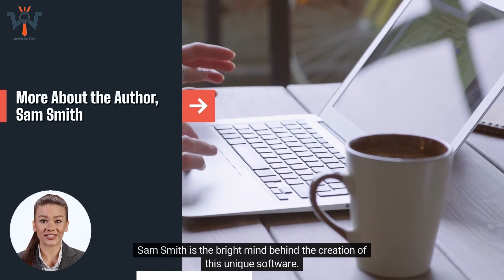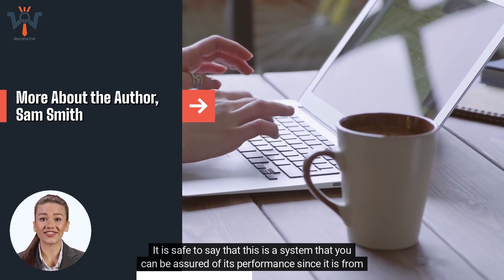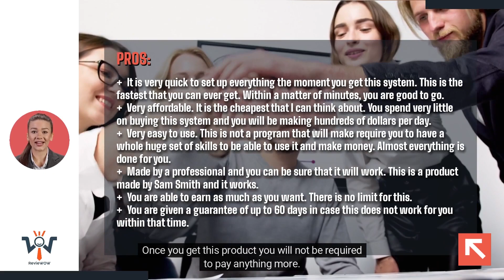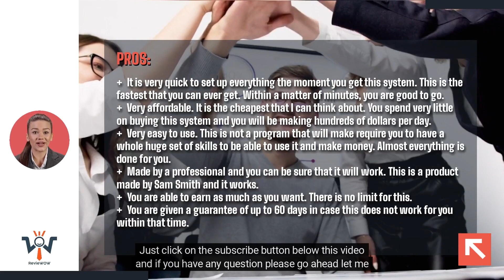Five Minute Profit Sites Review , Scam Or Legit?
You will learn what is Five Minute Profit Sites

and how it works, what results you can expect after using it, what about benefits and side effects.
In this video I'm going to answer all this questions.

The link to get acquainted with Five Minute Profit Sites

Are you looking for an easy and quick way to earn money at your home? Are you fed up with all the frauds and scams that have been popping up across the web? Do you want to find a legitimate method to allow you to make money in the shortest amount of time and without a lot of a hassle?

If you're looking for an effective method to increase your wealth and allow you to earn as much money as you can now is the time to get it. It is a time of change, and everyone is striving to ensure they're competitive and making their lives more enjoyable.

The best part is that it doesn't matter which method you employ to make money. It is only important that you're earning something and aren't broken or anything else. I have some tips you can ensure that you earn the money you'd like.

I've looked through a lot of reviews that present users with programs that is not suited for you, and that's the most likely scenario. I've decided to try a method that I believe will work exceptionally well, as I have witnessed it perform. It's known as"The Five Minutes Profit Sites. It is the main source of any money you need.

What is Five Minutes Profit Sites by Sam Smith?

It would be fine to declare it is indeed the most effective system I've discovered that offers several very efficient methods for earning money. These are methods that I haven't encountered before anywhere else. If you're looking to make money from websites, then this is the product is what is worth your consideration.

Five Minutes Profit Sites Five Minutes Profit Sites is an online system that was designed to be the best method to earn money at home, by creating websites that are working and earning hundreds of dollars every day.

If you've ever dreamed of creating a website that could provide you with an income stream for a long period of time, earning hundreds and even thousands of dollars, this is the solution you must consider. It's an opportunity is not easy to obtain because it's very cost-effective.

Five-minute profits sites have received a number of positive reviews from users who have used the program before, talking about how well the system performs.

More About the Author, Sam Smith

Sam Smith is the bright brain behind the development of this unique program. Sam isn't a brand newbie in the world. He is an author who is famous for many of the items he's created. He has developed numerous programs that have performed well. He is well-known for his outstanding work.

In the past, he has developed a number of programs that have been embraced by a lot of people due to how well they've been performing. You can be sure this is a system is guaranteed to work. its effectiveness since it comes by a well-known creator.

How do the Five Minutes Profit Sites How do they work?

There is no way that you will buy something unless you understand exactly what it is and how it operates. That's why, unlike other reviews, I will provide you with all you need to be aware of about this product.

This software can help you create your own website, which will allow you earn income from at home. It's not only a tool that lets you to create an online presence, it also helps you create a site on which can earn your money.

The operation of the five minute profit websites is easy to understand, Sam who is the creator of the product has done enough research when developing this software to program it so that it can be customized to create an online site that earns cash through various factors. Here are a few features this program will focus on:

The speed at which you can access the website

The operation of this product is regarded as enchanting. This is due to the fact that it takes only a few minutes to create an attractive website that you enjoy. It's designed by using a method that works quickly and efficiently, providing you with a completely customized website in just two minutes.

Traffic

If you know about websites and how they function and how they work, then you'll know what I mean when I speak about traffic. Some scam products offer you something you can't actually earn money from because there's no method of generating enough traffic.

Sam Smith has made this system in a manner that can create enough traffic in a short period of time period to generate profits.